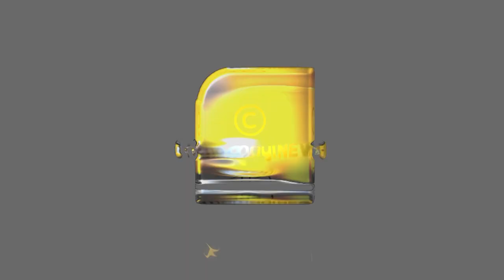എസ്.രമേശന്‍ നായര്‍ക്ക് ആദരാഞ്ജലി : വിടവാങ്ങിയത് വരികളില്‍ ആത്മീയചൈതന്യം നിറച്ച കവി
എസ്.രമേശന്‍ നായര്‍ക്ക് ആദരാഞ്ജലി :
വിടവാങ്ങിയത് വരികളില്‍ ആത്മീയചൈതന്യം നിറച്ച കവി